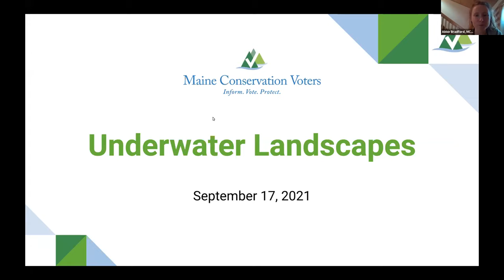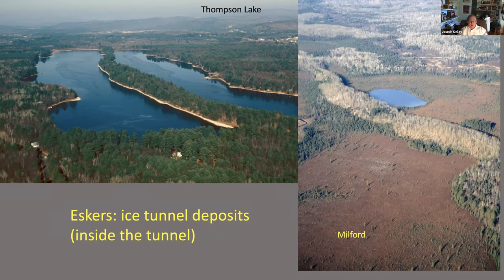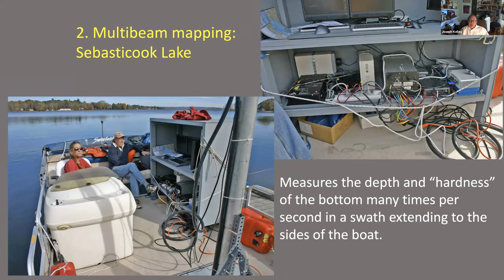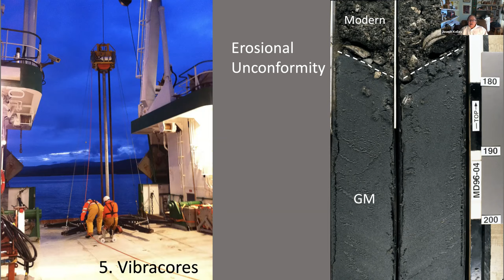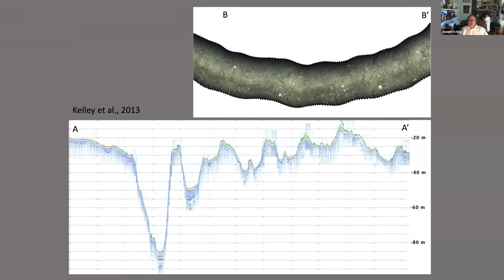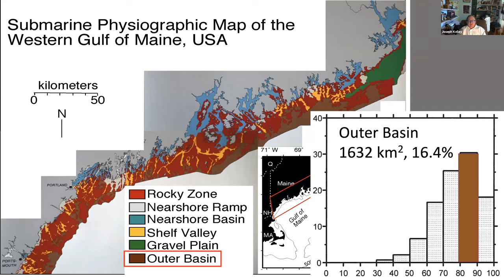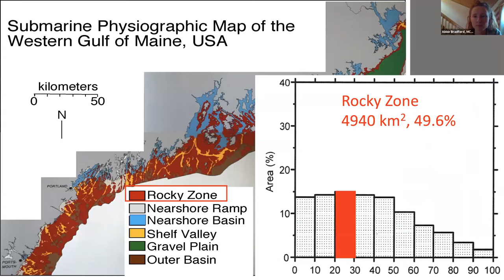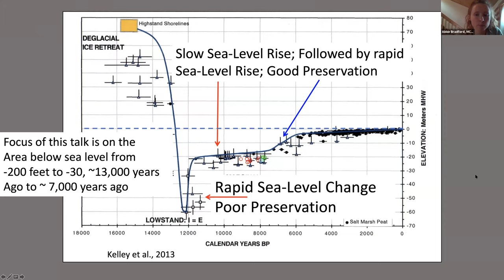Lunch & Learn: Underwater Landscapes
Dr. Joe Kelley, a Professor of Marine Geology at the University of Maine will present “Underwater Landscapes." Canyons, valleys, and rocky landscapes make up most of the Gulf of Maine’s dynamic seafloor. Using bottom sampling, cores and remote-sensing, and geophysical tools, researchers have spent years mapping the benthic region. Amongst the areas dominated by rock, sand, gravel, and muddy basins stretch from Massachusetts to Maine. Some of these muddy areas are charged with natural gas and erupt from time to time. Near the Bay of Fundy strong currents have stripped much of the sediment from the bottom and left a boulder-armored plain.